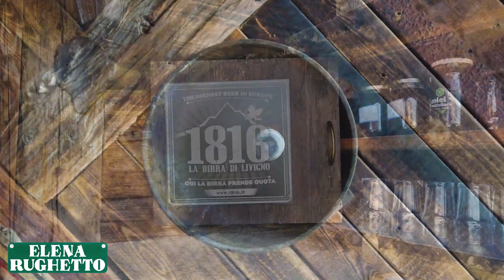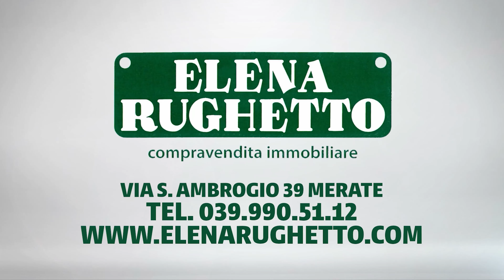LIVIGNO, FEEL THE ALPS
Livigno è una delle mete migliori per gli amanti della montagna, sia in inverno che in estate: si trova all’estremità della Valtellina, al confine con la Svizzera e ad una altezza di ben 1.800 metri sul livello del mare, che lo rendono uno dei comuni più alti in Europa. ⛰☀

Se in inverno è affollata di sciatori e snowboardisti, in estate è frequentata dagli amanti della montagna e del relax e da tutti quelli che cercano un angolo di paradiso dove trascorrere le proprie vacanze estive lontano dalla calura delle grandi città. ⛷🥾

Ma non solo, Livigno è perfetta anche per tutti gli amanti delle attività sportive: in estate si sono moltiplicati i sentieri creati per le mountain bike ed ogni anno vengono organizzate maratone in quota. Senza dimenticare il golf, il trekking e l'alpinismo, oltre alle passeggiate a cavallo. ⛳🚴‍♀🏇

Inoltre gli infiniti prati, le malghe e i pascoli sembrano studiati proprio per accogliere i più piccoli. Insomma, una destinazione a 360° che sa ammaliare davvero qualsiasi tipo di turista! 🙋‍♀️🙋🙋‍♂️

🙏🏻 Ringrazio la collega Rosanna Marini dell'agenzia Tuscan Homes - Case Toscane per il gentile omaggio di questo video.

🔎 𝑺𝒄𝒐𝒑𝒓𝒊 𝒎𝒂𝒈𝒈𝒊𝒐𝒓𝒊 𝒅𝒆𝒕𝒕𝒂𝒈𝒍𝒊!

𝑺𝒆 𝒄𝒆𝒓𝒄𝒉𝒊 𝒖𝒏'𝒂𝒈𝒆𝒏𝒛𝒊𝒂 𝒄𝒉𝒆 𝒎𝒆𝒕𝒕𝒂 𝒔𝒐𝒕𝒕𝒐 𝒊 𝒓𝒊𝒇𝒍𝒆𝒕𝒕𝒐𝒓𝒊 𝒍𝒂 𝒕𝒖𝒂 𝒄𝒂𝒔𝒂, 𝒆𝒔𝒂𝒍𝒕𝒂𝒏𝒅𝒐𝒏𝒆 𝒍𝒆 𝒒𝒖𝒂𝒍𝒊𝒕𝒂̀ 𝒈𝒓𝒂𝒛𝒊𝒆 𝒂𝒍 𝒗𝒊𝒅𝒆𝒐 𝒎𝒂𝒓𝒌𝒆𝒕𝒊𝒏𝒈 𝒊𝒎𝒎𝒐𝒃𝒊𝒍𝒊𝒂𝒓𝒆 𝒆 𝒂𝒍𝒍'𝒉𝒐𝒎𝒆 𝒔𝒕𝒂𝒈𝒊𝒏𝒈, 𝒔𝒎𝒆𝒕𝒕𝒊 𝒅𝒊 𝒄𝒆𝒓𝒄𝒂𝒓𝒆 𝒆 𝒂𝒇𝒇𝒊𝒅𝒂𝒄𝒊 𝒍𝒂 𝒕𝒖𝒂 𝒑𝒓𝒐𝒑𝒓𝒊𝒆𝒕𝒂̀ 𝒊𝒏 𝒆𝒔𝒄𝒍𝒖𝒔𝒊𝒗𝒂.

𝑬 𝒔𝒆 𝒕𝒊 𝒑𝒊𝒂𝒄𝒆 𝒊𝒍 𝒎𝒊𝒐 𝒎𝒆𝒕𝒐𝒅𝒐 𝒅𝒊 𝒍𝒂𝒗𝒐𝒓𝒐 𝒓𝒆𝒈𝒂𝒍𝒂𝒎𝒊 𝒖𝒏 𝒍𝒊𝒌𝒆 👍, 𝒎𝒊 𝒊𝒏𝒄𝒐𝒓𝒂𝒈𝒈𝒆𝒓𝒂𝒊 𝒂 𝒇𝒂𝒓𝒆 𝒔𝒆𝒎𝒑𝒓𝒆 𝒎𝒆𝒈𝒍𝒊𝒐! 🏎💨